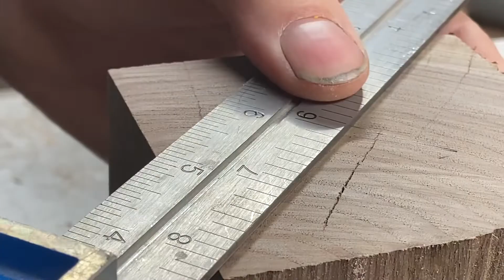Acorn pill box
A small acorn box made from walnut and maple.